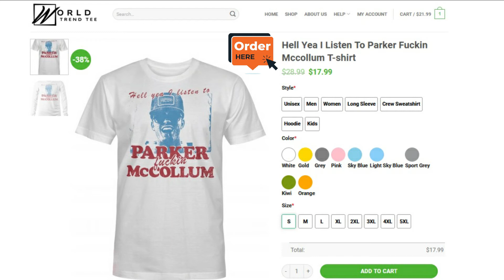Hell Yea I Listen To Parker Fuckin Mccollum T-shirt | worldtrendtee.com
Hell Yea I Listen To Parker Fuckin Mccollum T-shirt
LIMITED EDITION
WORLDWIDE SHIPPING
HOW TO ORDER:
1. Select the style and color you want:
T-Shirt / Hoodie / Sweater / Tank / Mug
2. Click "ART TO CART"
3. Select size and quantity
4. Enter shipping and billing information
5. Done! Simple as that!